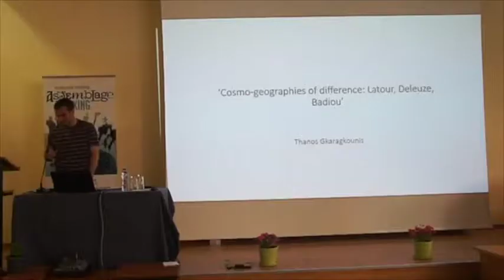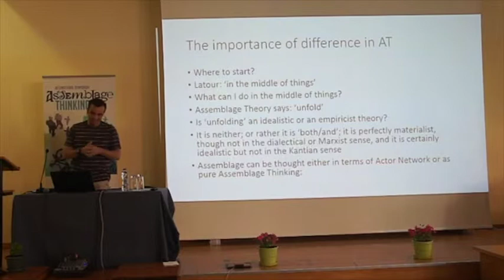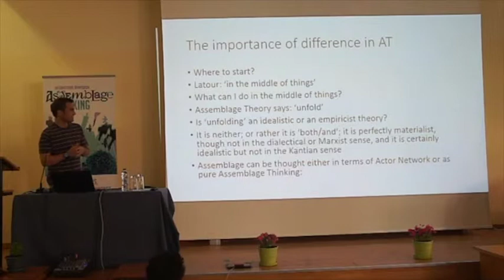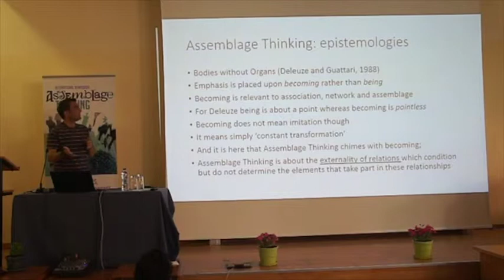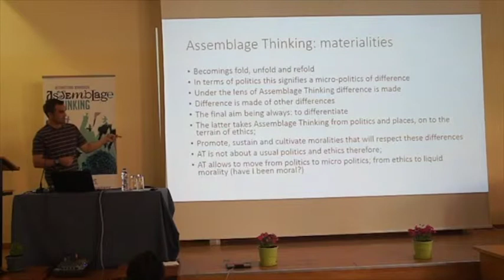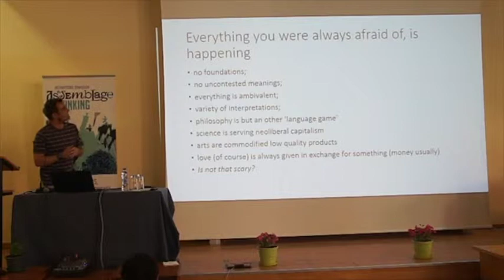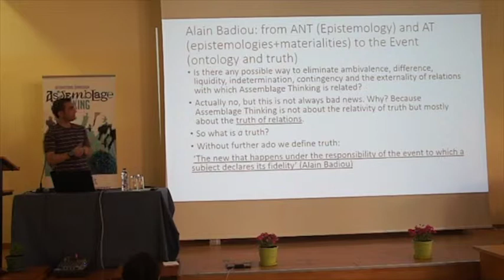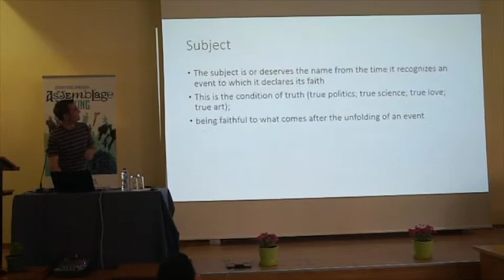Gkaragkounis Thanos | Cosmog(eo)raphies of difference Bringing the Natural and the Human together